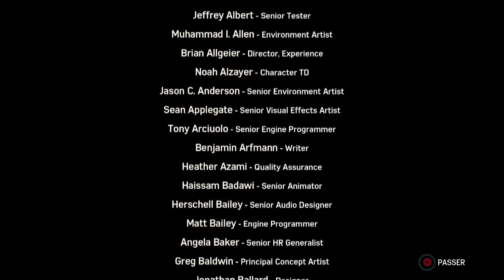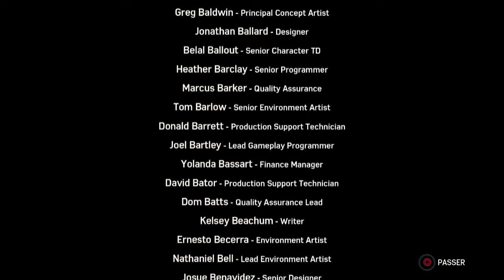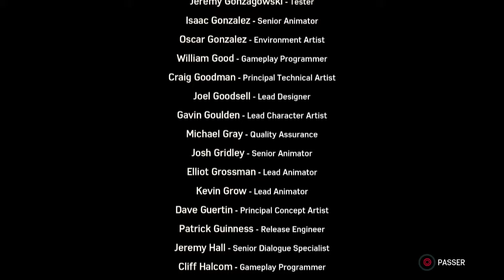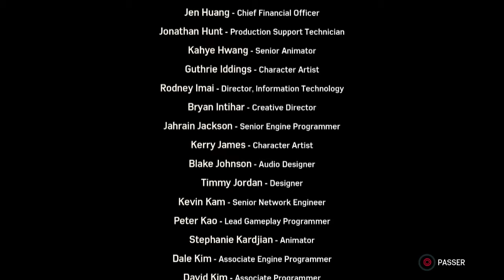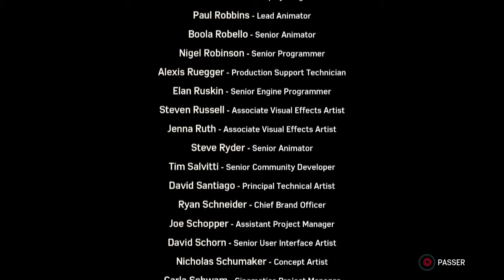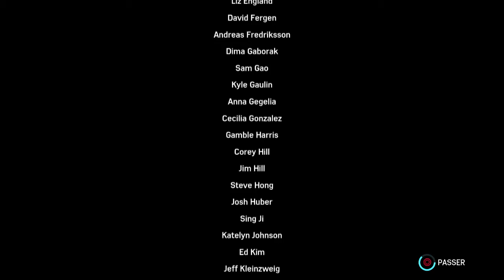Marvel's Spider-Man #43 (Le retour de Silver #04) : On est tous des enfants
Et c'est parti pour une nouvelle série, qui sera un Let's Play découverte 100 % sur Marvel's Spider-Man, sorti récemment sur PS4 ! Dans ce quarante-troisième et DERNIER épisode, nous terminons le DLC Le retour de Silver et le Let's Play, en suivant la piste des enregistrements de scène de crime, avant d'en finir définitivement avec Hammerhead !